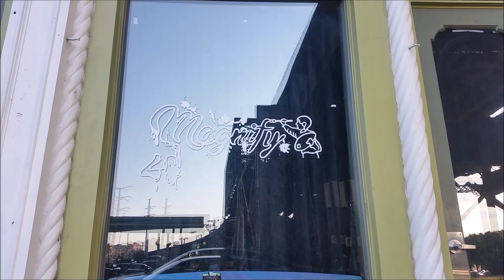Surprise Engagement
When your "fake" headshot session turns into a surprise engagement. Congrats again to you both...glad I could help.